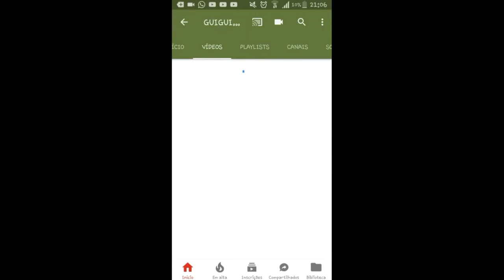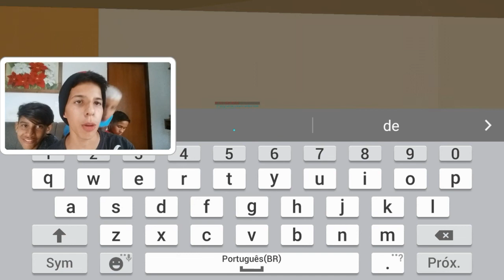😚😗FIQUEI COM UMA MENINA E BEIJEI ELA DE LÍNGUA NA FESTA - MINECRAFT SKYWARS 1.2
✔Memorial:16Gb

✔Android:6.0

✔Gravador:AZ SCREENRECORDER PRO

✔Editor:Kine Master

MEUS CONTATOS

GamerTag:GuiguiCraftbr06

App:
Mod:
Addons: